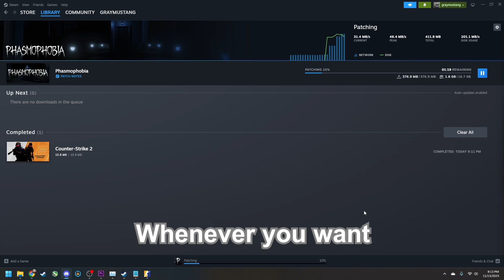Legendary Flashbangs | CS2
Here are some of the most amazing flash bangs that have ever been achieved in this game